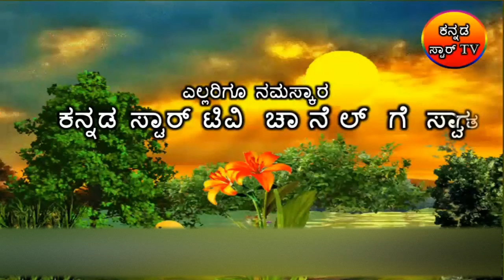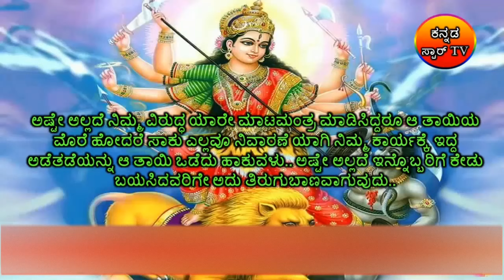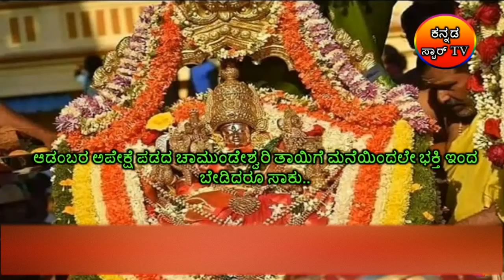ಇಂದು ಆಷಾಢ ಶುಕ್ರವಾರ ತಪ್ಪದೇ ಈ ಒಂದು ಸಣ್ಣ ಕೆಲಸ ಮಾಡಿ/ ನಿಮ್ಮ ವಿರುದ್ಧ ಯಾರೇ ಮಾಟ-ಮಂತ್ರ ಮಾಡಿಸಿದ್ದರೂ ಪರಿಹಾರ